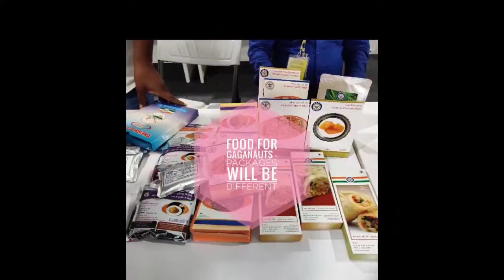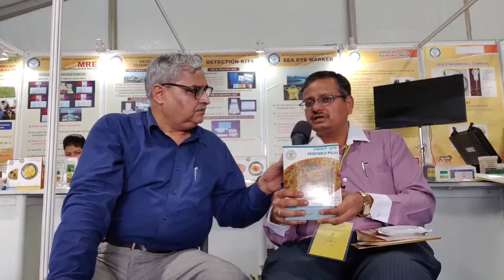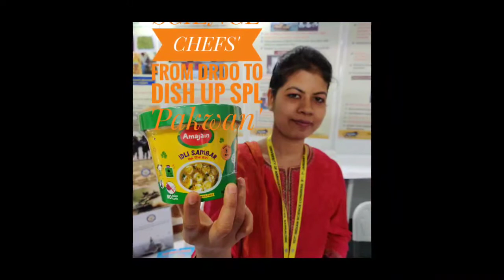Who will cook for India's astronauts?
India is getting ready to send astronauts into space in 2022 using the Gaganyaan mission. Some of the trickest things to do  in space is eating, drinking and passing urine and stool. When there is no gravity these every day tasks become very difficult. Special foods have to be made for the astronauts and to make Indian dishes that will be suitable to be consumed in the confines of a space capsule is not easy. Things have to be made spill proof and food items are usually in semi solid form packaged in special containers that work in almost zero gravity. The Defence Food Research Laboratory in Mysuru is working hard to tailor make food for India's astronauts. What are the big challenges and how will they be overcome. At the Indian Science Congress in Bengaluru these prelimnary foods were displayed.
From: New Frontiers in Science & Development
Dated: Jan 5, 2029
Titled: Who will the food for India's astronauts?
By: Pallava Bagla

Dated: Jan 5, 2019